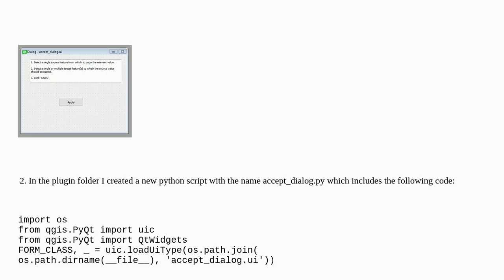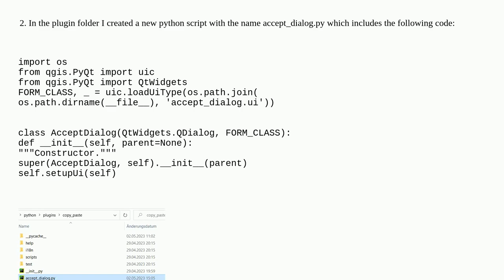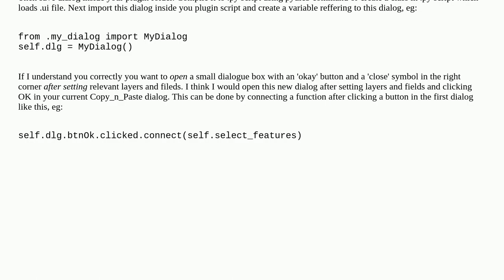Create always open dialog after layer configurations are set in a PyQGIS plugin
A special thanks goes out to the community

  pyqt pyqgis